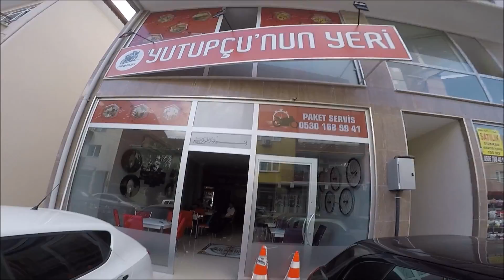SEAT İBİZA İNCELEME & ARABA VLOG & İBİZA İLE BİR GÜN